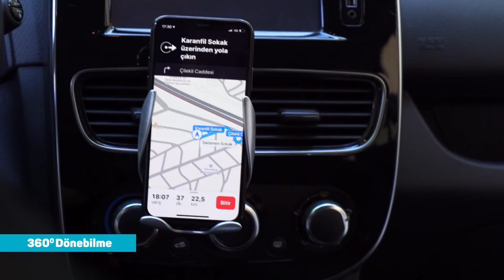Aldın Aldın! - 6 Ağustos | Piranha Sensörlü Kablosuz Telefon Şarj Cihazı ve Telefon Tutucu